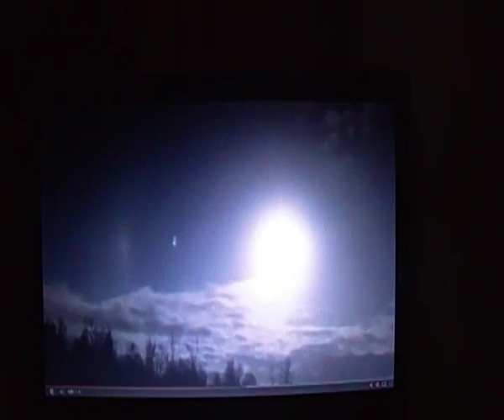I Barneværelset med Margrethe Munthe - 19. Jeg snører min sekk (versjon 2)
Mari Maurstad